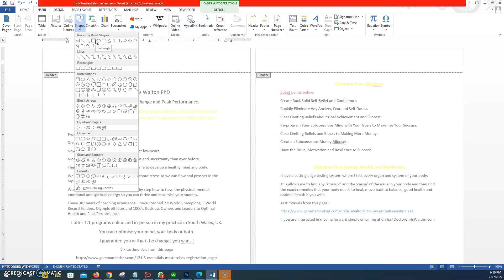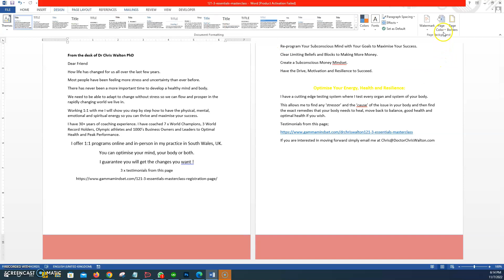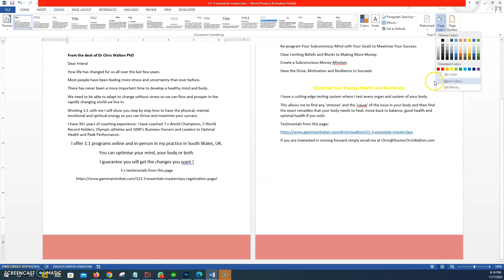How to set header and footer color in Ms Word 2013